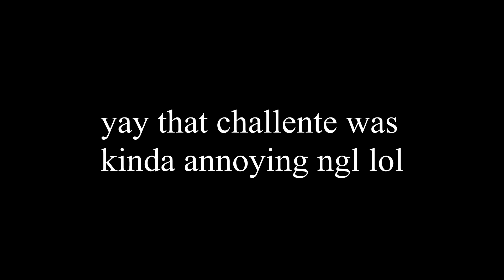Bedwars, but I can't use a SWORD...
IGN: Untqmed

Hope you have a great day! :D